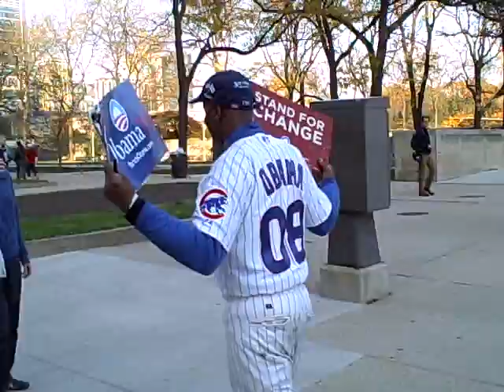Batting up for Obama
The Chronicle caught up with one excited baseball-theme Obama supporter gearing up for the rally in Grant Park